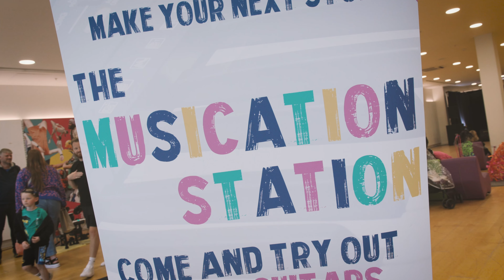The Musication Station: Anvil Arts Basingstoke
The Musication Station invites everyone to pick up an instrument and discover their creativity.

We are a drop-in music project which provides a range of electric and acoustic instruments for people of all ages and abilities to try. We want to share our love of music and give everyone a chance to experiment with an instrument. Staffed by professional musicians, participants are supported in their exploration and learning.